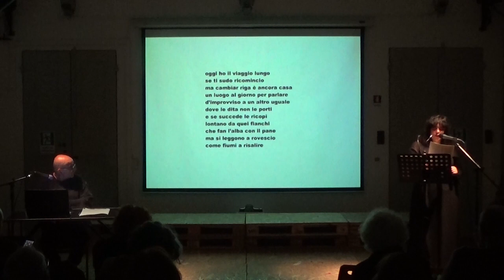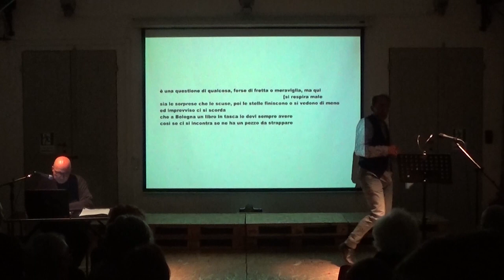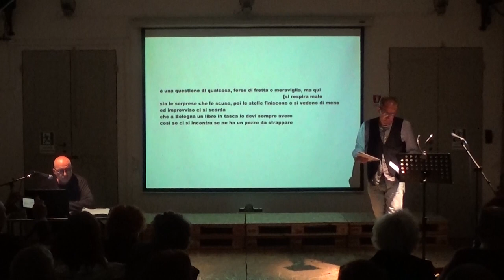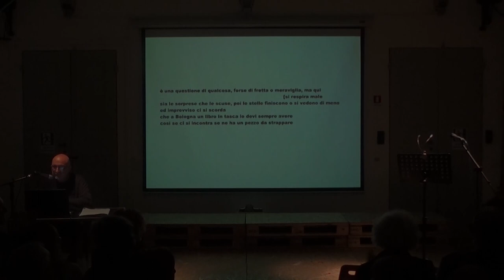Le nostre deposizioni Alessandro Assiri